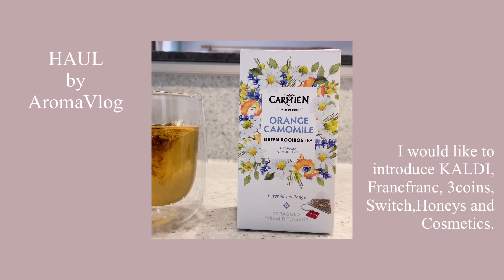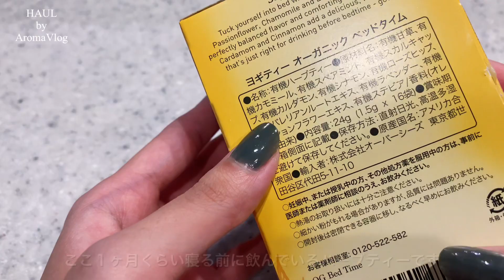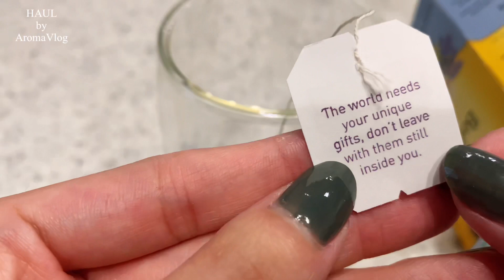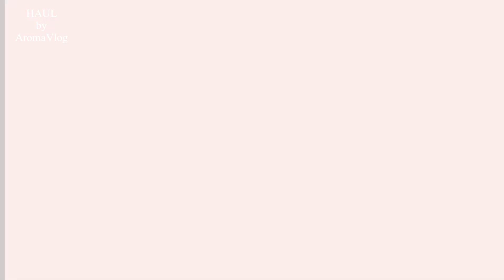【HAUL】買ってよかったもの10選🛍｜購入品紹介｜社会人Vlog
皆さんこんばんは✨Aromaです♪

今回はこの夏買ってよかったものを10個ご紹介します😊

中には貰ったものも含まれていますが、実際使ってみて本当に良かったものをご紹介していますので
ご参考になればとっても嬉しいです🥰

コミュニティ投稿でもご連絡しましたが、しばらく動画は不定期更新となります💦
金曜日を楽しみにしてくださっていた方々申し訳ございません！
今後もお楽しみ頂ければ嬉しいです🙇‍♂️

Aromaの日常では、マイペースなOLの日常を等身大で投稿しています🤗
ぜひゆるっとお楽しみください♪